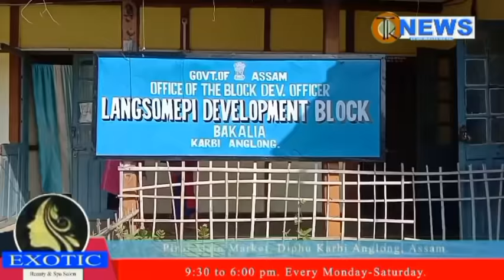EVENING KARBI NEWS TK NEWS CHANNEL 15TH NOVEMBER 2021